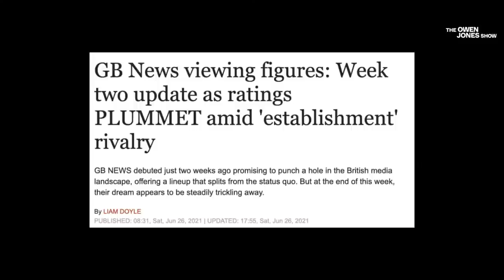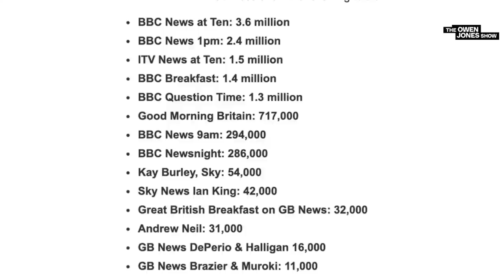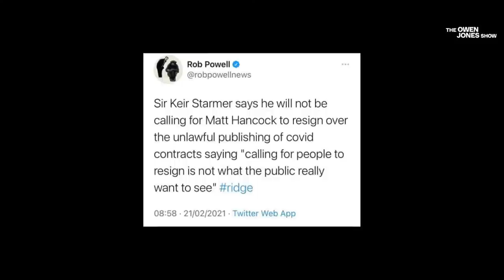GB News Has Flopped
Launched to throw petrol on the raging fires of Britain's culture war and take on the BBC and Sky News, GB News has been an embarrassing flop. Technical failures have been followed by ratings in freefall, and Andrew Neil - founder and the flagship presenter - has taken himself off the air indefinitely after just two weeks. Why was it such a failure, what does it tell us about the media landscape - and is it too soon to write it off completely? We're joined by Director of CLASS think tank Ellie Mae O'Hagan and media expert Leo Watkins.

Also, we talk about Matt Hancock's resignation and, with days to go until the Batley & Spen by election, things are getting tense on the ground. We talk to Oli Dugmore, head of politics at JOE, who was there this week, about the latest developments.